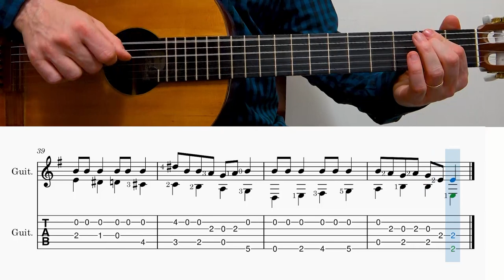The Squid Game - Guitar Fingerstyle TAB Lesson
SHEETS, TABS AND ONLINE LESSONS

shorturl.at/altvC

Oh! And if you want to play any song you can put it in the comments.